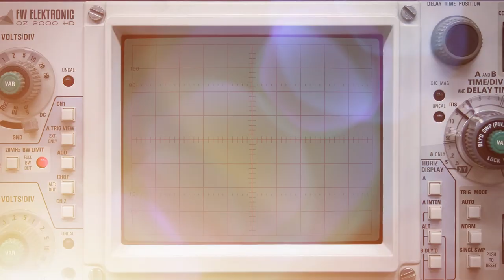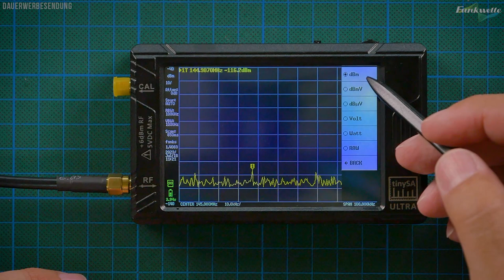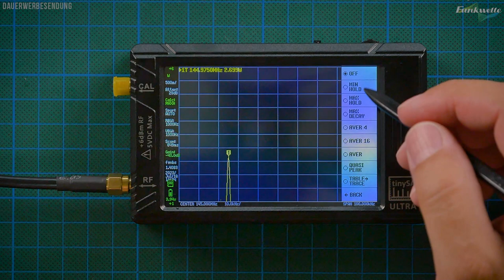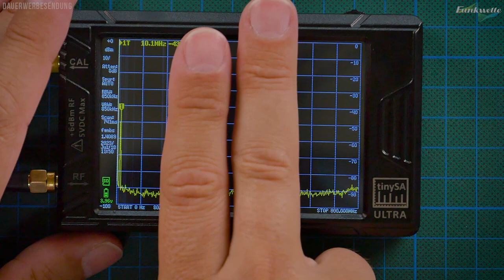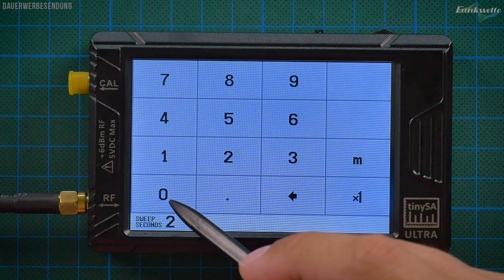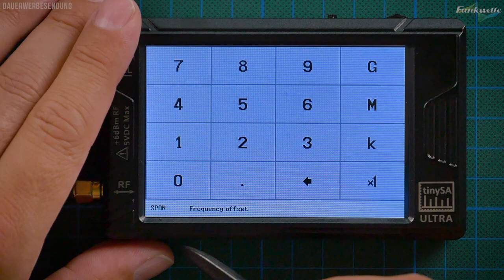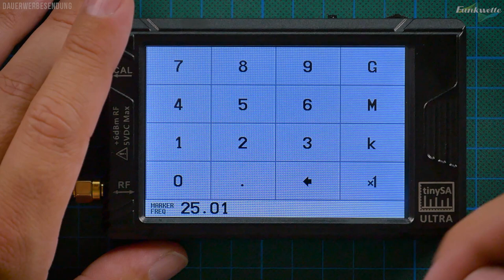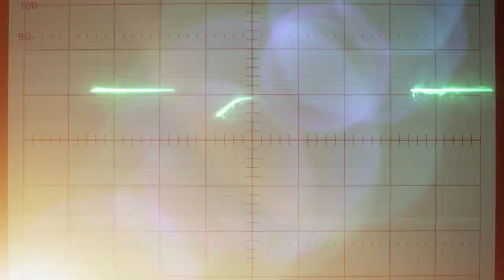Spektrumanalysator 📈 TinySA Praxis - Sendeleistung, Zero Span, Phase Noise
📉 TinySA von  @ErikKaashoek
* TinySA Ultra auf Ebay
* TinySA Ultra auf Amazon
* TinySA auf Ebay
* TinySA auf Amazon

🔥 ABSCHWÄCHER aus dem VIDEO:
* 40dB 100W
* 40dB 50W
* 40dB 25W
* 40dB 10W

* 0-30dB 5W
* 0-60dB 5W
* 0-90dB 5W

00:00 Intro
00:41 Eine wichtige Warnung
02:24 Sendeleistungen messen mit dem TinySA
09:12 Mini Oszilloskop per Zero Span
13:50 Phase Noise automatisch & manuell
21:37 Outtro